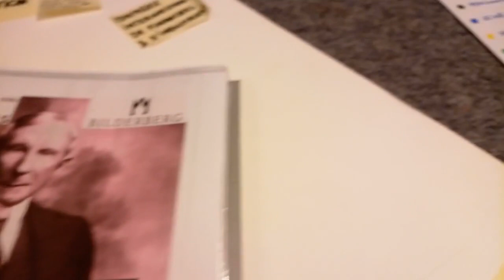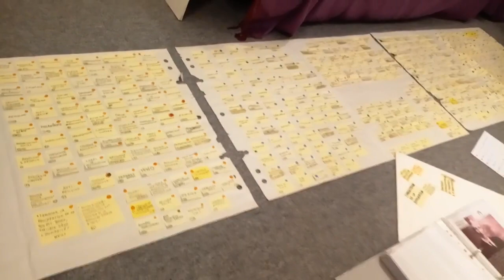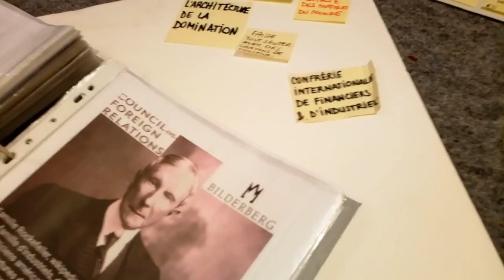👁‍🗨 COULISSE DU FRONT MEDIATIQUE 📆 16-03-2022 🗣 Akina 🎥 Projet Interligare